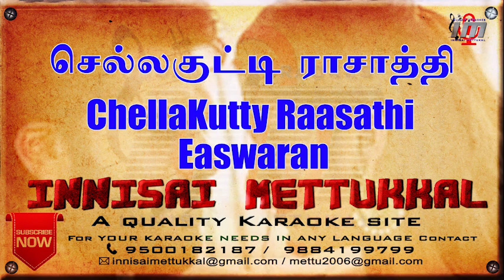செல்லக்குட்டி ராசாத்தி | ChellaKutty Raasathi | Tamil Karaoke | Tamil Songs | Innisai Mettukkal